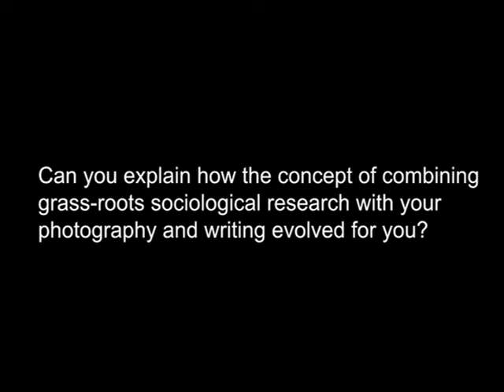Candacy Taylor 3